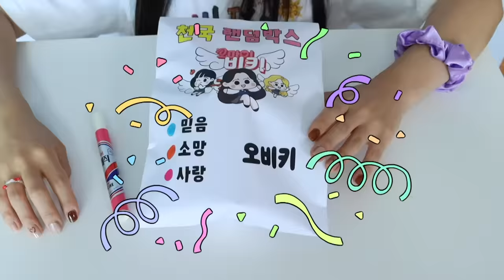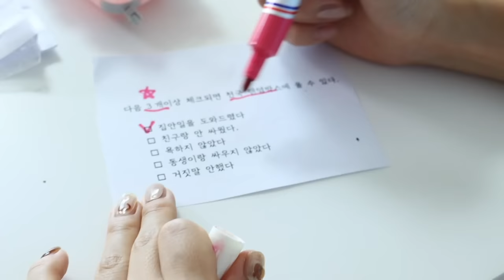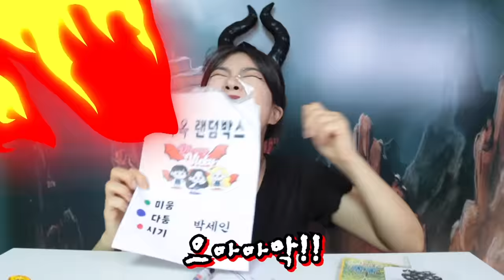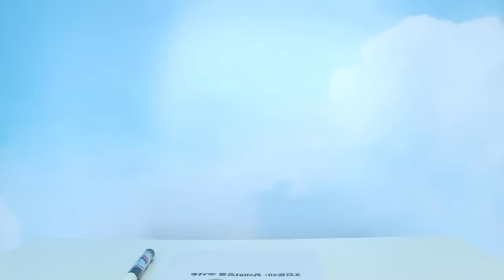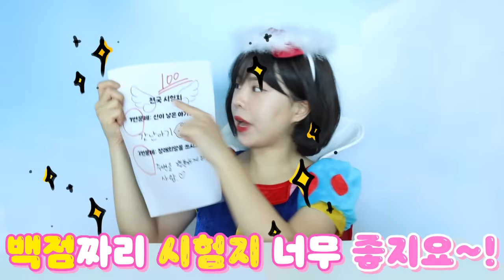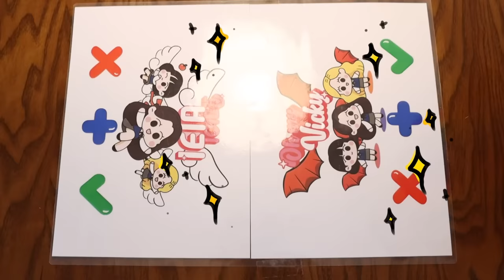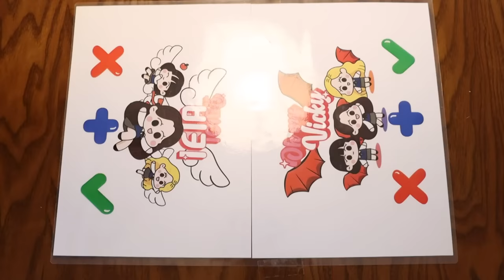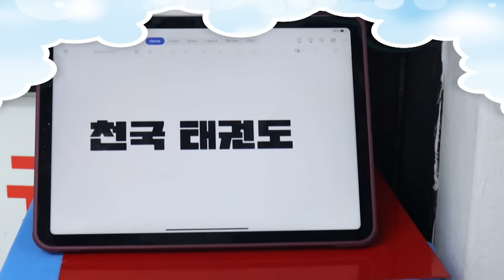100점 맞는 사람과 0점 맞는 사람의 결정적 차이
이번 주말도
오마이비키 한번에 보기
대 성공!